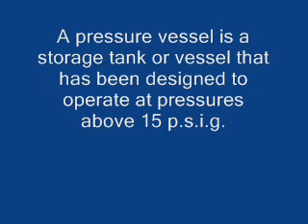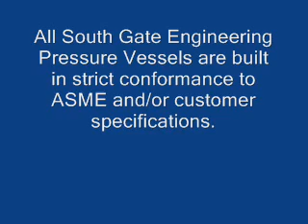Pressure Vessels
South Gate Engineering specializes in designing, engineering and manufacturing of Pressure Vessels including Water Treatment Vessel, Petroleum Refinery Separation, Conversion and Treatment tanks, Hot Water Storage Tanks, Hydro-pneumatic and Storage Tanks, Chlorine and S02 Bulk Storage Tanks, Hot Water and Steam Generators, Autoclaves, Degasifiers, Deaerators, Flash Tanks, and Stainless Steel Process Vessels of all types.

Quality Control

At South Gate Engineering our dedicated Quality Control department ensures that all products fabricated and shipped are constructed with the highest possible quality. Some of our ASME QC procedures include Radiography, Ultra Sonic Testing, Magnetic Particle, Dye Penetrate,  and Hydro Static Testing.

Commitment

It is our GOAL to provide quality products, on time, and error free. All vessels will be manufactured to customer specification and certified to meet ASME., API., or Military standards. All piping will be designed and fabricated to meet ASME/ASTM requirements. All structural components will be designed and fabricated per AWS and OSHA requirements. It is our COMMITMENT to meet your specific production schedules.

Technology

Attention to detail is assured through the use of the latest computer technology in Pressure Vessel design and drafting. AutoCAD Release 2007TM is used by a talented engineering department to produce all required drawings.